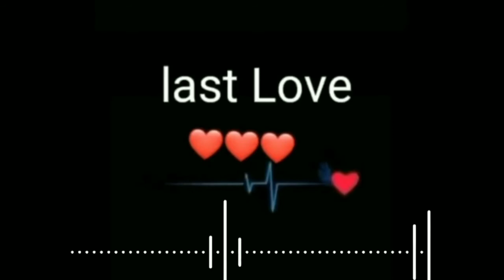Romantic Status || love Status WhatsApp Status || lyrical status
romantic status love status whatsapp status romantic status romantic status romantic song romantic shayari romantic and love status love for you status video